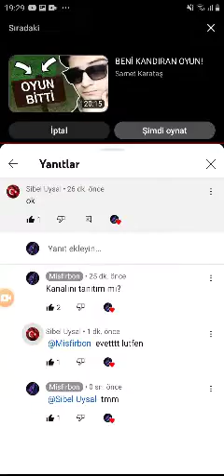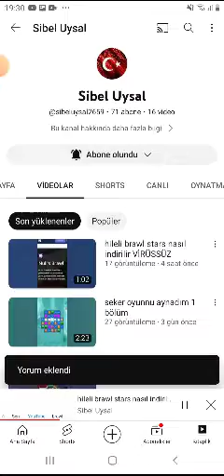Bu Kanala abone olun